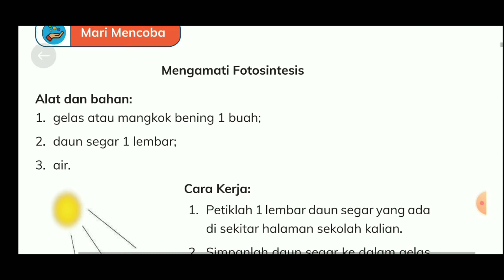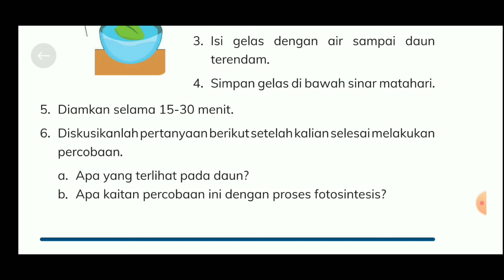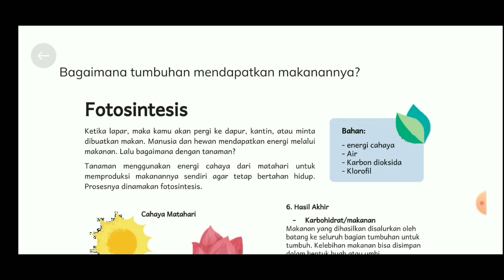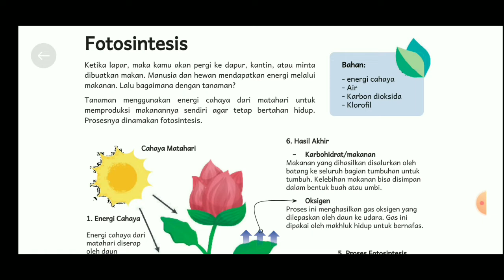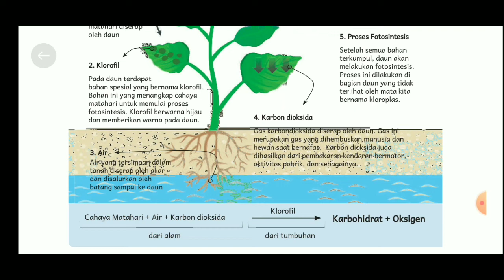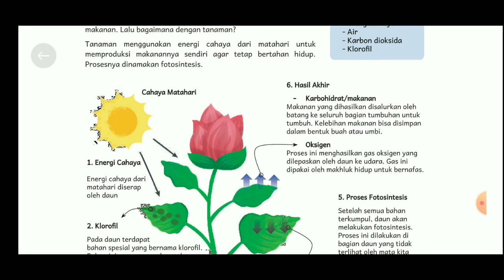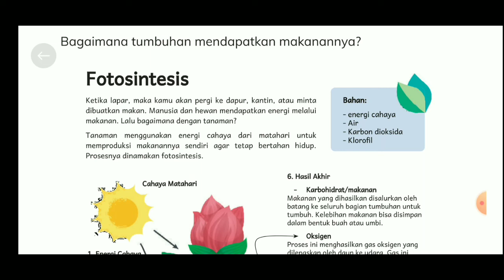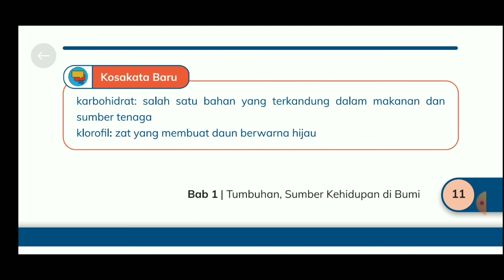Pembelajaran IPAS Kurikulum Merdeka Tentang Percobaan Fotosintesis Kelas 4 SDN 2 Selaraja Banten